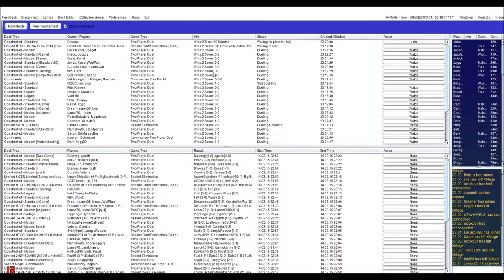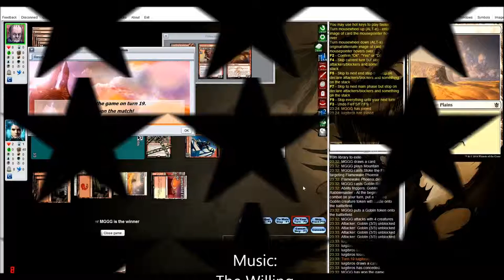RW Aggro vs RDW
FRF Standard gameplay (2/3):
RW Aggro (with Dictate of Heliod) vs RDW